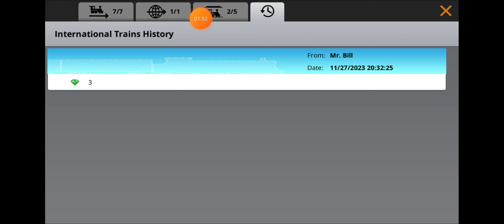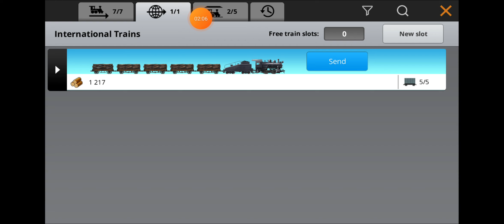играх train station